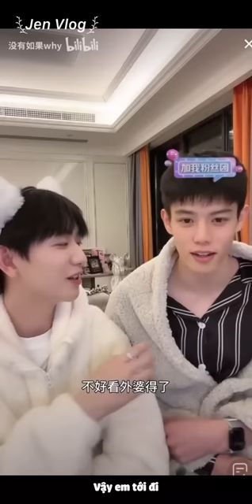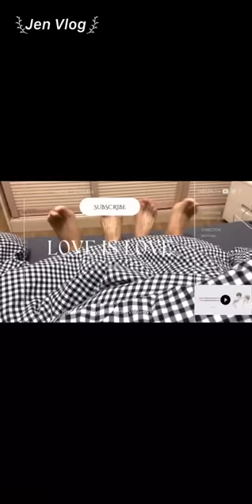[Engsub/BL] How will you introduce me to your grandmother if I meet her? | Chen Lv & Liu Cong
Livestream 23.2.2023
Chen Lv/ Trần Luật: @Clv陈律

Jen Vlog